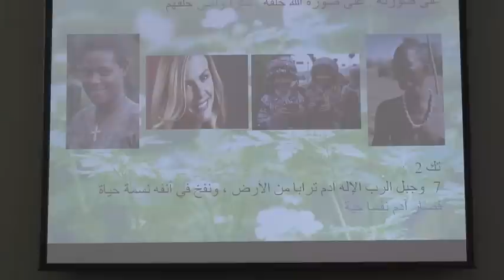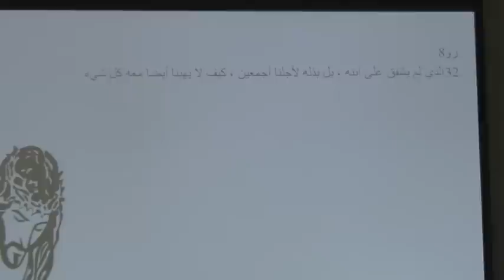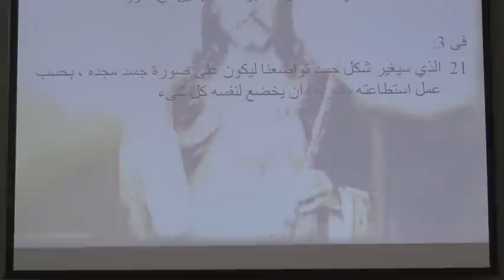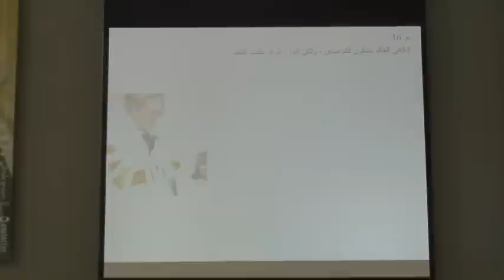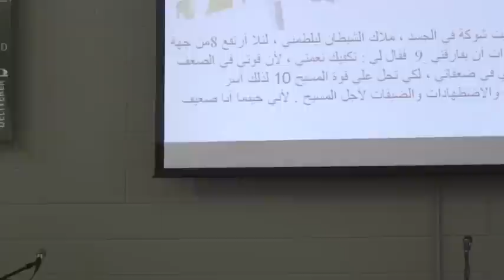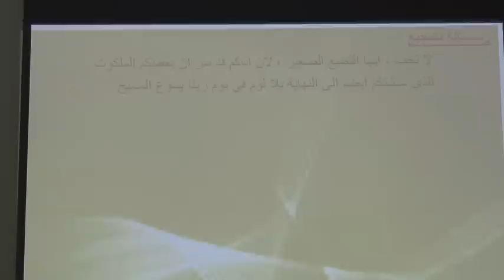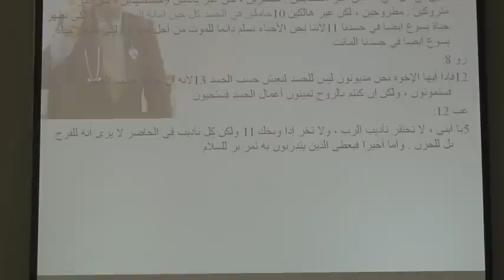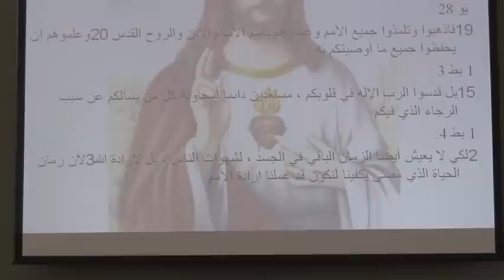لماذا خلق الله الانسان / الأخ ماجد رامز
الكنيسة الانجيلية بمسيساجا / خدمة الأحد ٢٥ نوفمبر ٢٠١٢  لماذا خلق الله الانسان / الأخ ماجد رامز